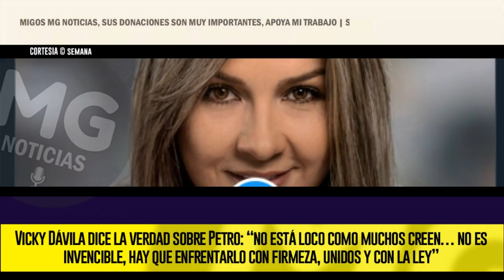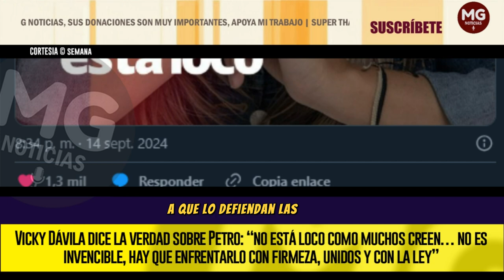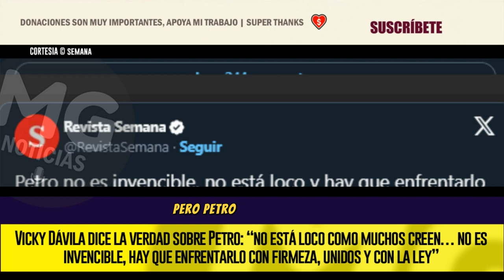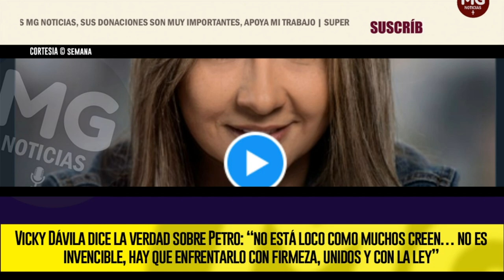"NO ESTÁ LOCO" ⚡ VICKY DICE LA VERDAD SOBRE PETRO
La directora de SEMANA, Vicky Dávila, se refirió a las polémicas declaraciones que ha hecho el presidente de la República en los últimos días. “Petro no está loco como muchos creen. Está siguiendo punto a punto un libreto que siguen muchos mandatarios en diferentes países de la región, apoyados por las dictaduras dañinas y peligrosas de Cuba, Venezuela y Rusia. Petro durante estos días decidió hacer terrorismo político y disparar al CNE, a los periodistas -que de alguna manera han develado la corrupción de su gobierno-, a los congresistas, los empresarios, las altas cortes. En últimas, Petro decidió amenazar a los colombianos y al país”.
SEMANA